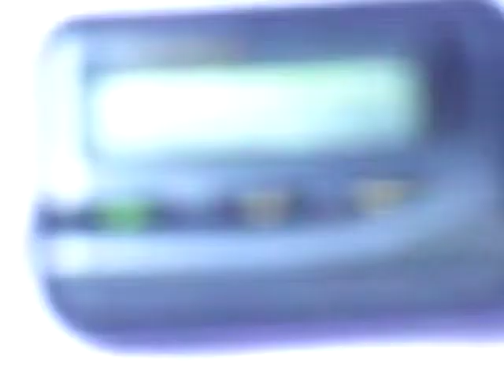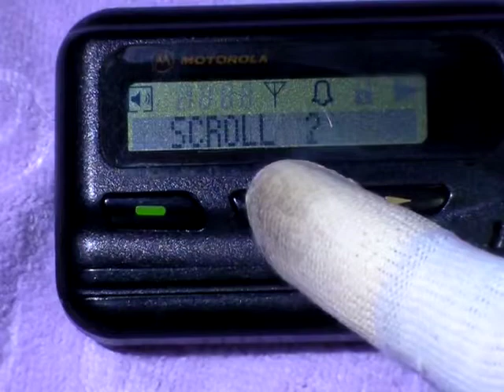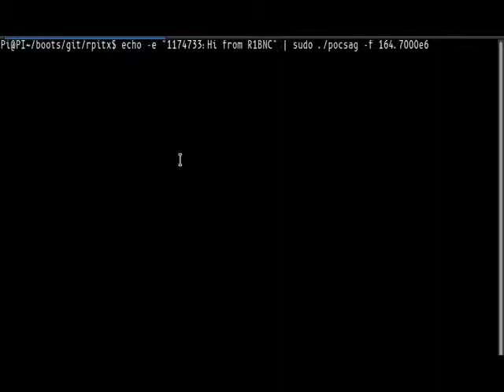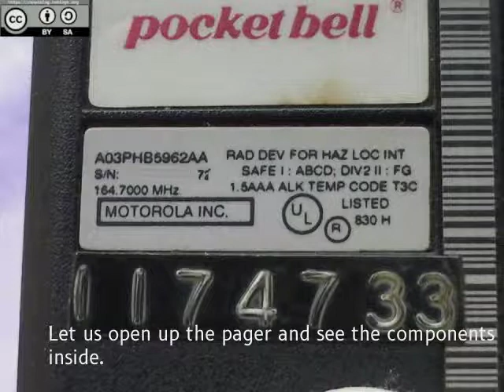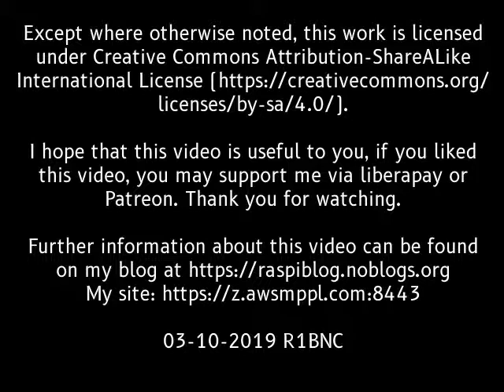#25 Sending POCSAG to Motorola pocket bell Pager using Raspberry Pi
In this video, I will be sending a POCSAG transmission to a Pager (Motorola) using the rpitx project for Raspberry Pi.